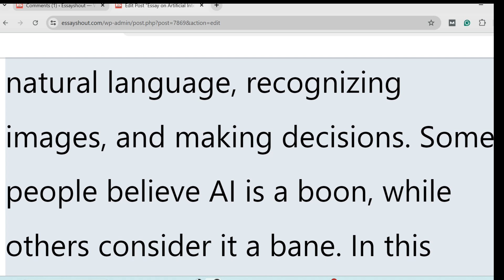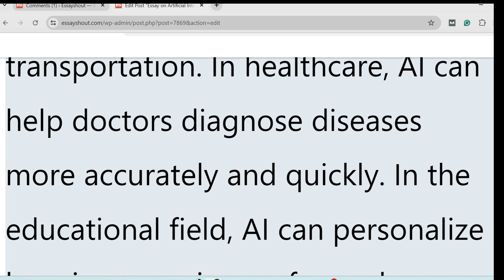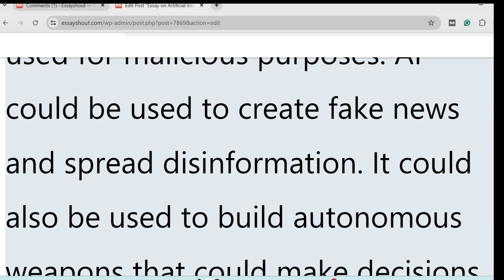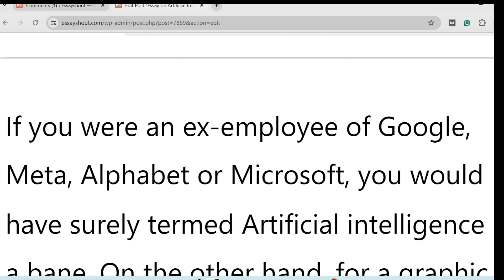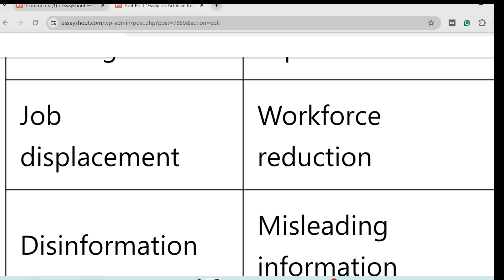Artificial Intelligence - Boon or Bane Essay in English | Pros and Cons of AI Class 6-12 English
Artificial Intelligence Essay
Write an Essay on Artificial Intelligence

Image Credit: leonardo.ai

It is a FREE You tube Channel for CBSE class 9-12 students. We teach English subject in an easy way.
We believe that students of India whose native language is Hindi can better understand any language when explained in Hindi. They can grab the concepts easily and more clearly.
That's why it is an initiative by Homework Help By RG to make education FREE in its real sense to every child. Padhega India tabhi to badhega India.